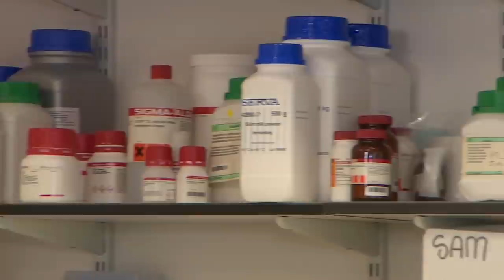Коронавирус: нега бировнинг аҳволи оғирлашади, биров эса соппа-соғ? Жавоб қондами? BBC News O'zbek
Covid-19 нинг жумбоқли саволларидан бири шу: нега вирусни юқтирган бир инсоннинг аҳволи жуда оғирлашади, бошқа бир инсонда эса касалликнинг бирор бир аломати ҳам кўринмайди.

Ўтган йилнинг бошидан коронавирусни юқтирган беморларнинг қони бўйича тадқиқот ўтказган Кембриж Университети олимлари қон анализлари таҳлилларига таяниб ана шу саволга жавоб излашга уринмоқдалар.

ВВС мухбири Ричард Весткот видео лавҳаси.